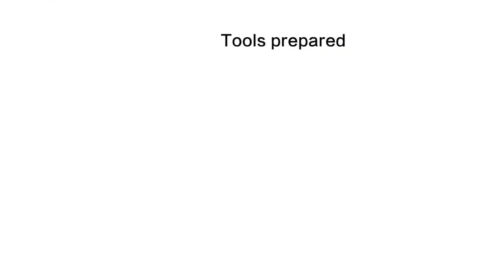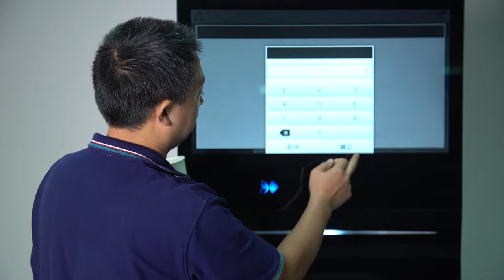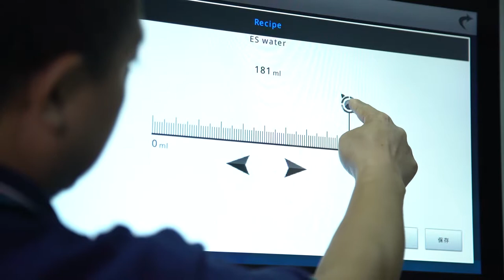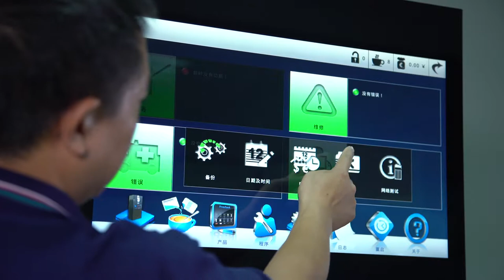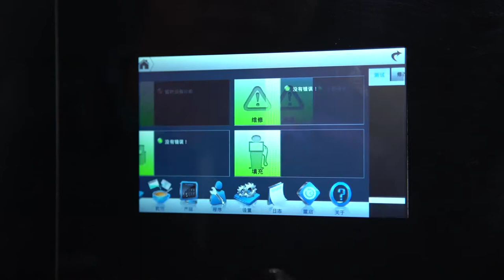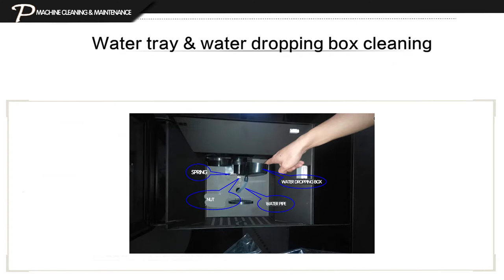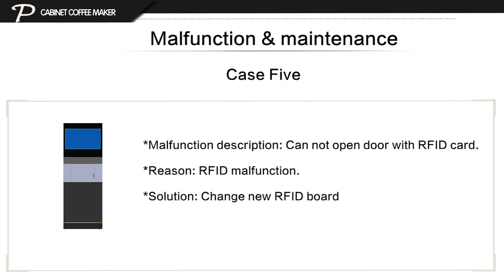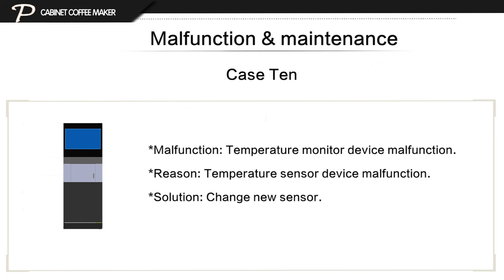How to install jetinno coffee vending machine